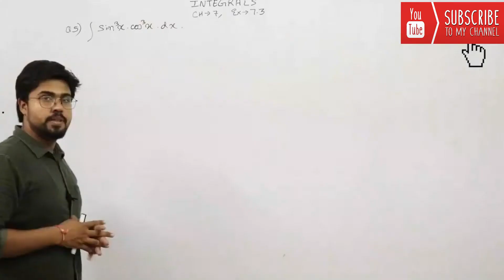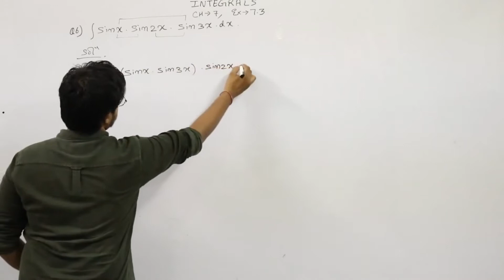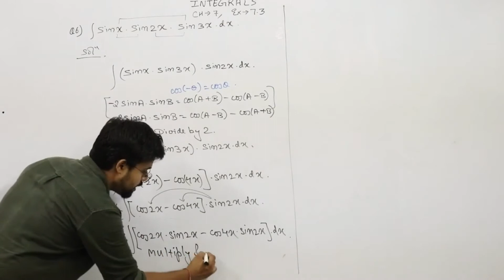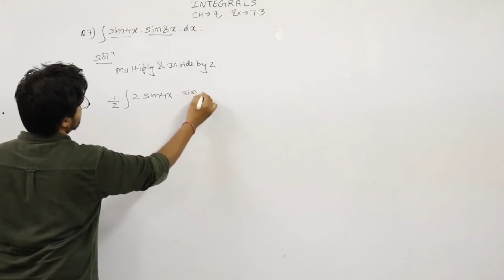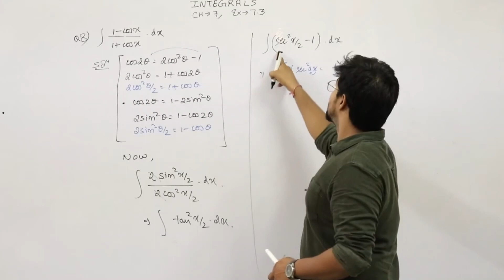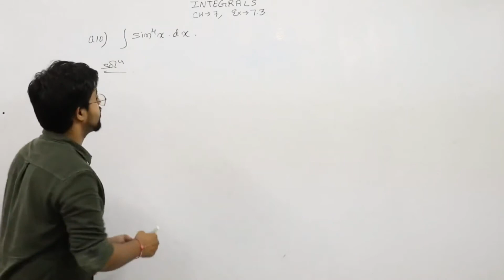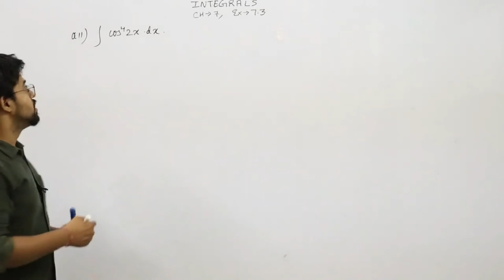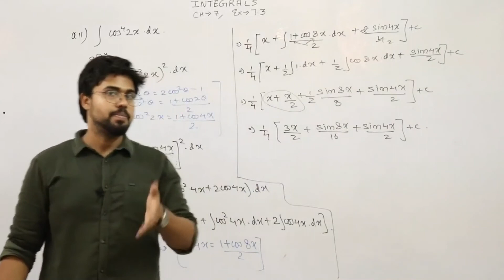12th (NCERT) Maths | Ch - 7 | INTEGRALS | Exercise - 7.3 ( Part-2) | By - Ayush sir